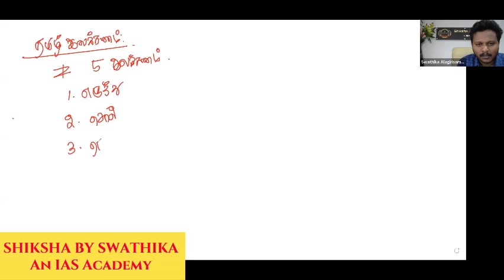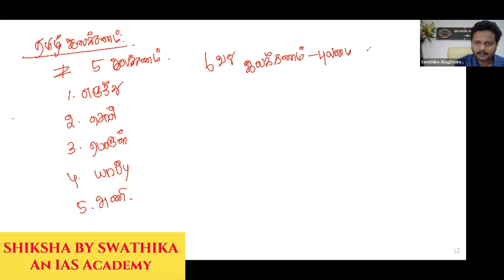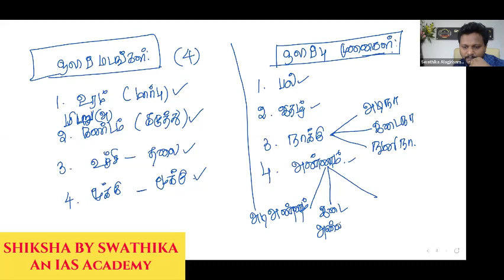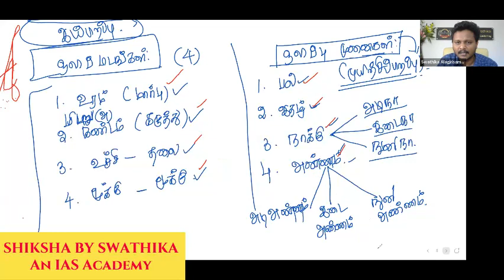TNPSC GROUP 2/2A - GENERAL TAMIL LANGUAGE CLASSES - TAMIL LANGUAGE CLASS 2 TNPSCGROUP2/2ATAMIL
TAMIL LANGUAGE CLASS AT SHIKSHA BY SWATHIKA

TAMIL LANGUAGE CLASS 2

GENERAL ENGLISH

Classes start from the 22nd of Feb/2022.

Timing of the classes : 2 PM to 3: 30 PM

Frequency of the Classes : Every Tuesday and Thursday

The course includes : Materials in PDF Format and Online Tests

GENERAL TAMIL

Timing of the classes : 6 AM TO 8 AM

SHIKSHA BY SWATHIKA - AN IAS ACADEMY
THE MOST TRUSTED ACADEMY FOR TNPSC PREPARATIONS ACROSS TAMILNADU

STUDENTS FROM ACROSS TAMIL NADU ARE PART OF OUR SHIKSHA BY SWATHIKA FAMILY.
STUDENT FRIENDLY ONLINE LIVE CLASSES

WATCH THIS VERY INFORMATIVE VIDEO
In the Video
Mrs. Swathika A Sekar

CHECK OUR INSTAGRAM PAGE

CHECK FEEDBACK AND REVIEWS IN THE HIGHLIGHTS OF OUR INSTAGRAM HANDLE

tnpscpreparationTAMIL LANGUAGE CLASS AT SHIKSHA BY SWATHIKA

TAMIL LANGUAGE CLASS 1

GENERAL ENGLISH

GENERAL TAMIL